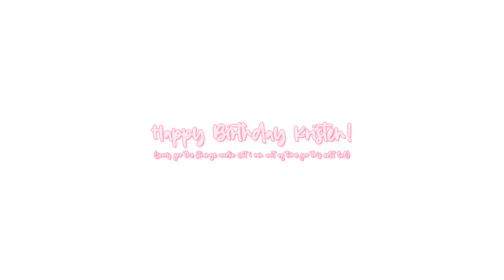Heart Shaker-ShinRan Edit-HAPPY BDAY KRISTEN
HAPPY BIRTHDAY KRISTEN!!Don't think you were only getting an MEP from me lol. I had to make an edit for you and I saw heart shaker in your playlist and as the twice stan I am I had to edit it. I was gonna be longer and was gonna include sonamy but I scrapped it due to time.
I tried some new things here and there and i apologise if there's any mistakes. I also feel I'm getting better with fx each day so I like this edit.
But anyway I hope you enjoy this edit I made!!!